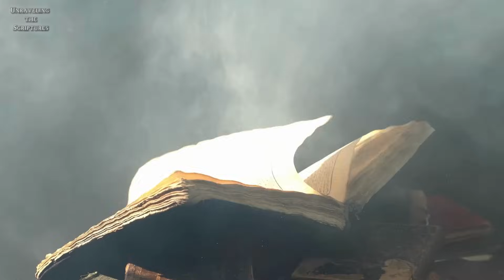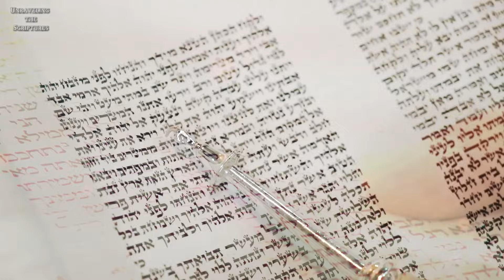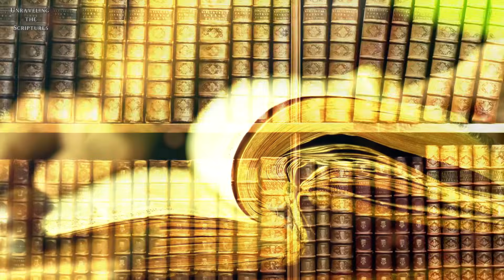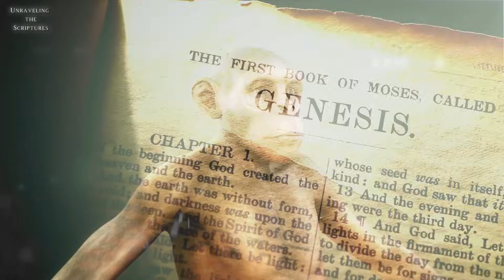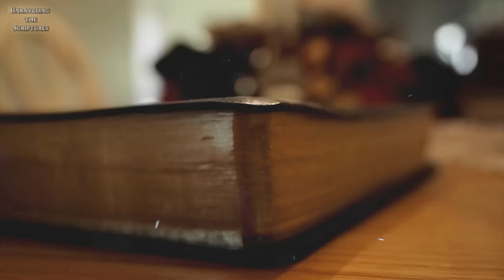THE ORIGIN OF NOAH’S WIFE THE MATRIARCH OF HUMANITY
In the latest episode of the series "The Matriarchs of Humanity", we explore the life of Noah's wife, an often underestimated figure who, like her husband, played a vital role in building the ark and maintaining faith during the flood. Although the Bible does not pay attention to her history or identity, these details are revealed in the Book of Jubilees and rabbinic literature.